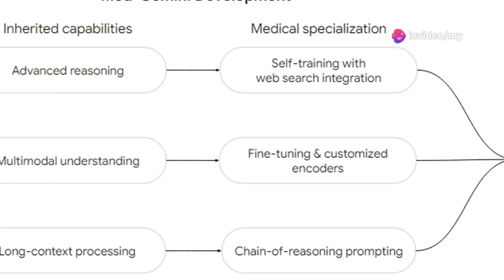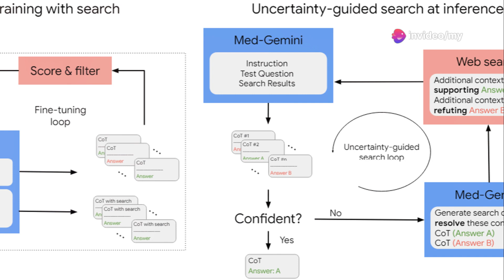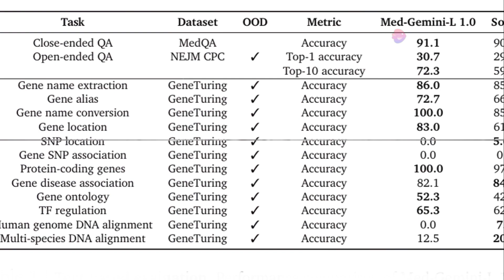Med-Gemini: A New Era of AI in Medicine by Google and DeepMind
Welcome to our deep dive into the transformative world of medical AI! In this video, we explore the groundbreaking Med-Gemini model, a collaborative effort between Google and DeepMind. We’ll delve into how this innovative AI model is reshaping healthcare delivery and patient care, and how it’s addressing some of the most critical challenges faced by healthcare professionals today.

From advanced reasoning capabilities to enhanced multimodal understanding, Med-Gemini is revolutionizing our approach to medical problems. We’ll discuss its unique features, its wide-ranging capabilities across multiple medical disciplines, and how it works, including its use of fine-tuning and self-training methods.

Join us as we explore how Med-Gemini could be a game-changer in healthcare, offering solutions to complex medical challenges and paving the way for future innovations in the field. Whether you’re a healthcare professional, a student, or just someone interested in the intersection of AI and medicine, this video is for you!

If you are interested to learn more about this model, please click on link below to go through blog article.

OUTLINE:
00:00:00 Introducing Med-Gemini
00:00:46 Capabilities of Med-Gemini
00:01:43 The Mechanism of Med-Gemini
00:02:13 Revolutionary Performance
00:02:35 Ongoing Development
00:02:53 Conclusion and Future Outlook